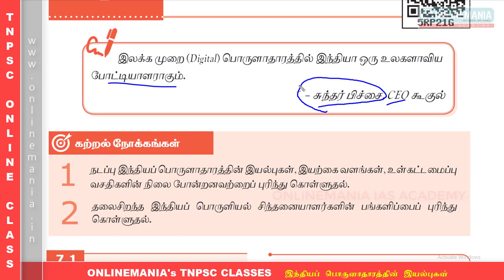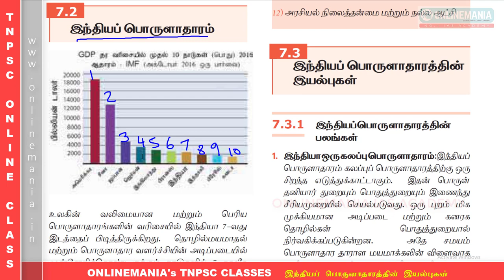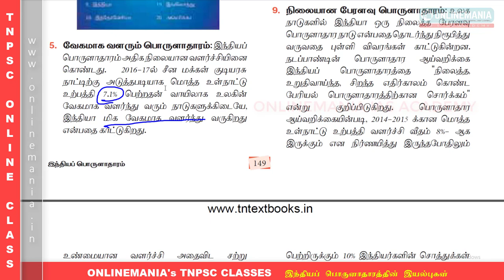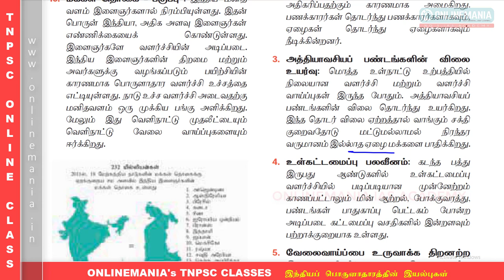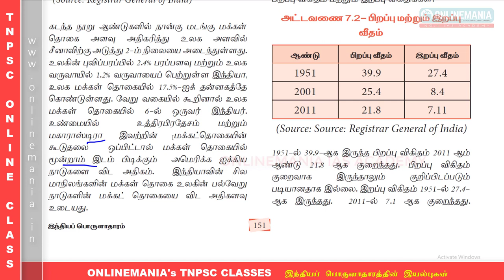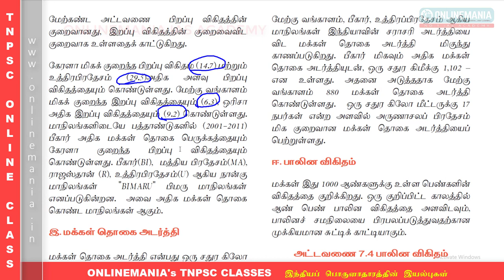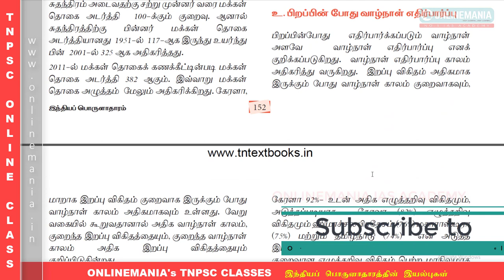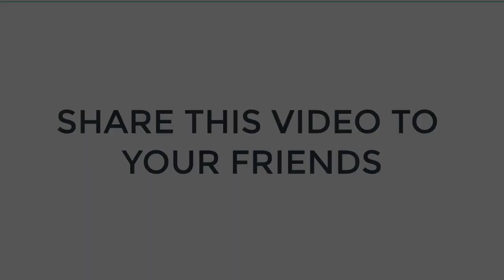NATURE OF INDIAN ECONOMY | STRENGTH - WEEKNESS - POPULATION FACTORS | MUST WATCH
TNPSC GROUP 4 WEEK 01 SCHEDULE

2019 TNPSC GROUP 4 TEST SERIES PAYMENT LINK

TNPSC GROUP 2 AND GROUP 4 ONLINE CLASS PAYMENT LINK